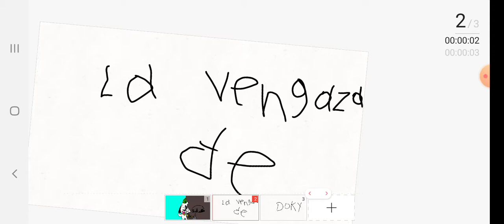La venganza de doky